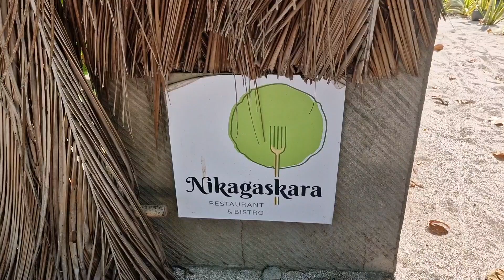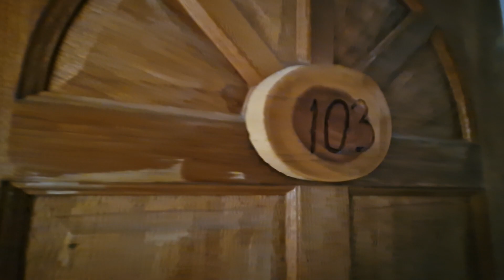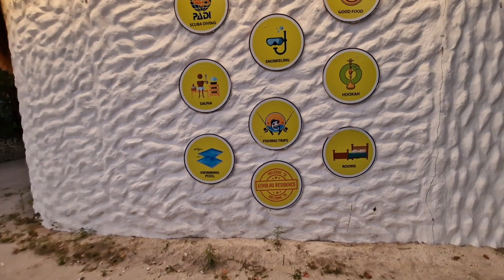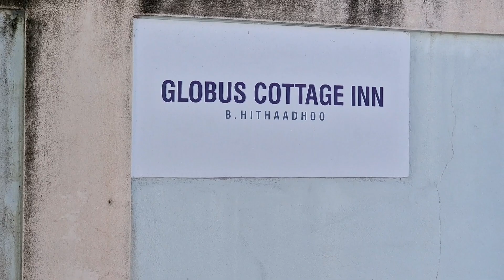MALDIVE 2023🌴 FEHENDHOO.feel like at home😍cosy and hospitality🫖⚘️❤️🦜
Nas sledeci Otok -FEHENDHOO🫵🌴🦜😘
DOSLI SMO SA GOIDHOO-epizodu gledaj ovdje:

(otok Fehendhoo) sa kojim smo organizirali individualne izlete na sva obliznja slatka mjestasca je tu:

U ponude je smjestaj,restoran,lokalne transfere izmedu otoka🌴🌴🌴 (GOIDHOO,FEHENDHOO,FULiDHOO), grupne i individualne izlete po cjele okolice🫵🫵🫵🔥🔥🔥 ispitano osobno💋

SA PROMO RIJECI -JULIJA❤️ -dobit cete individualni pristup🫵 i budget cijene🌟🌟🌟

🇦🇨📌📌📌Contakt.tel.local men (island Fehendhoo) with whom we organized individual trips to all the nearby cute places is here:

the offer includes accommodation,restorant,local transfers between islands🌴🌴🌴
(GOIDHOO,FEHENDHOO,FULIDHOO),group and individual trips around the whole area.

WITH PROMO-WORD - JULIJA❤️ -  you will get individual access and budget prices🌟🌟🌟

📌📌📌Вы можете посмотреть мои видео без русского перевода - т.к. я совсем немного рассказываю и много показываю...
Мeстная жизнь без прикрас,в мелких деталях. а вы,если вас что то особенно интересует,можете спросить меня в комментариях...отвечу по русски🫵😉😘💋💋💋